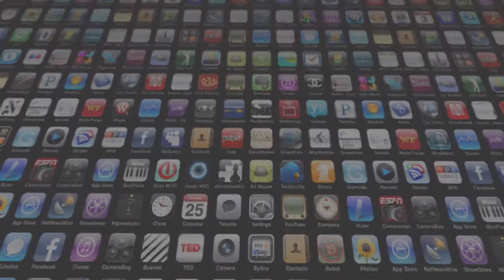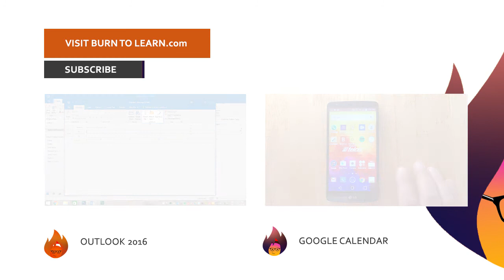Introducing Burn to Learn